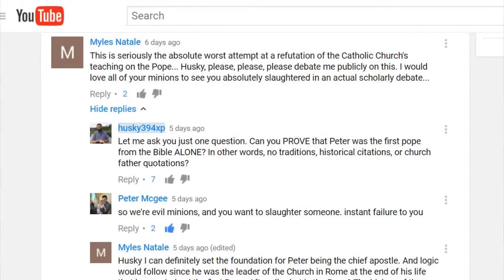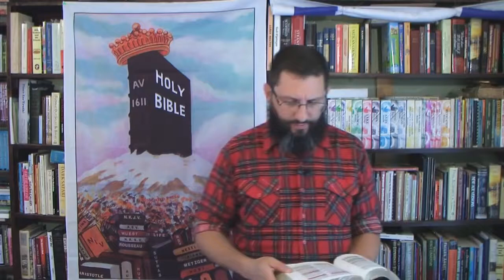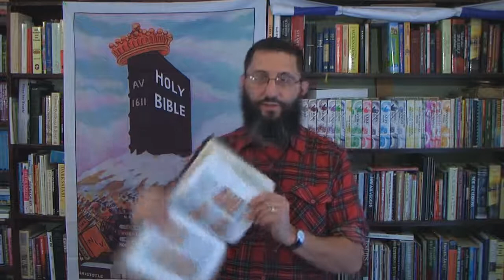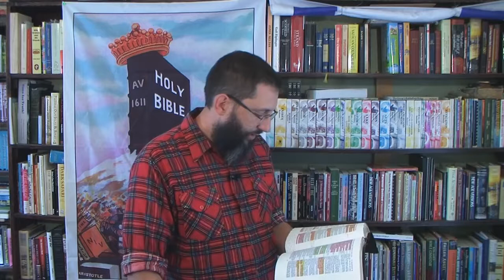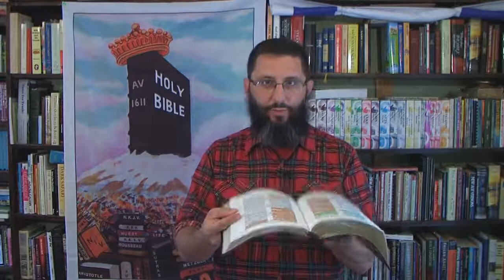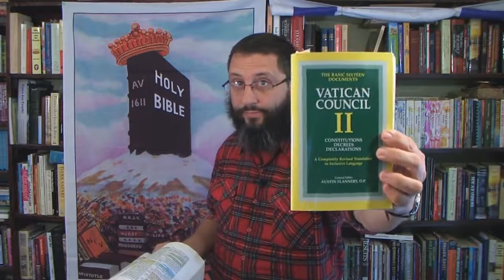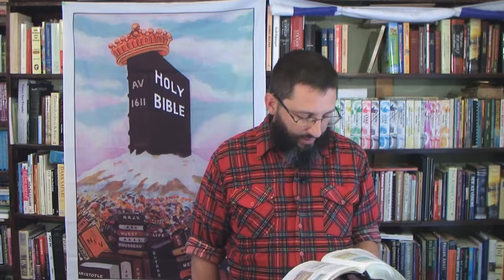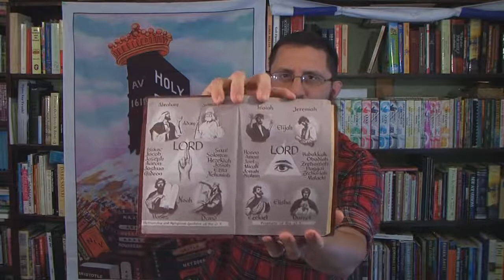Scripture ALONE vs Papal Traditions